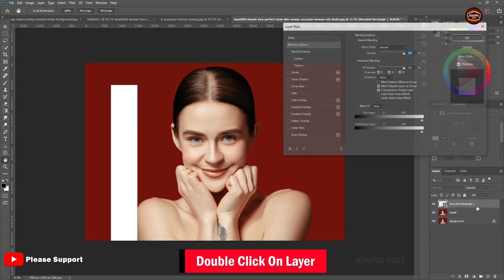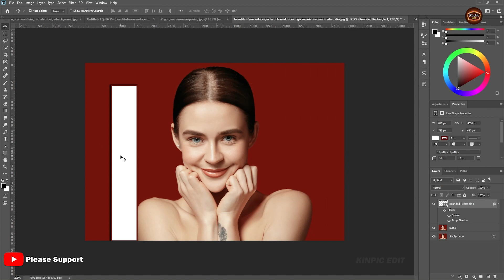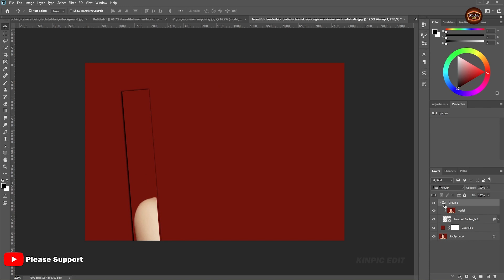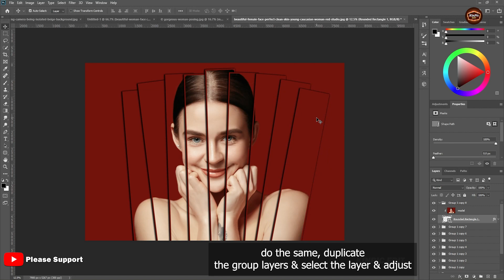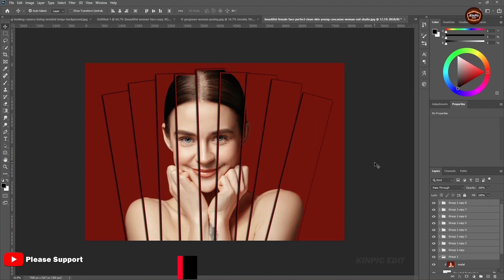Photoshop Tutorial 🔥 Amazing Instagram Split Photo Effect ✅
in this tutorial you will learn how to create Instagram style split photo effect.